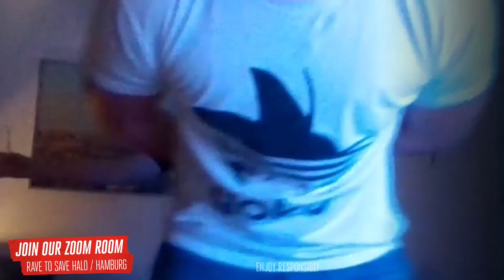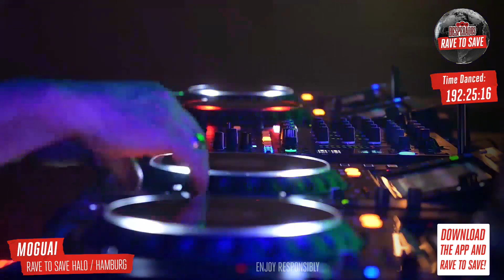MOGUAI DJ set - Rave To Save Halo | Hamburg, Germany | @beatport Live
Set a reminder for the next Rave to Save with Pan-Pot, Anja Schneider, Stella Bossi, KEENE and JAMIIE this coming Saturday 17th April!

Let’s RAVE for a good cause with MOGUAI!

Desperados’ new Rave To Save app helps raise money for Europe’s nightclubs through the power of dancing. For every 1,000 steps taken by partygoers on the Rave to Save app, €1 will be donated to support the clubs.

About Rave to Save:
With thousands of nightclubs currently closed across the world, Desperados is calling on partygoers around the world to unite in support of the clubs they love with the launch of their Rave to Save app. People are invited to join a series of eight virtual parties that go beyond the obvious, where their dance moves at home will be turned into cash for clubs across Europe.

The virtual shows are the latest wild experiment in a series of innovative experiences and activations taking place in 2021 as part of Desperados’ new creative platform, Go Desperados.

Produced by Yasemin Kosereisoglu